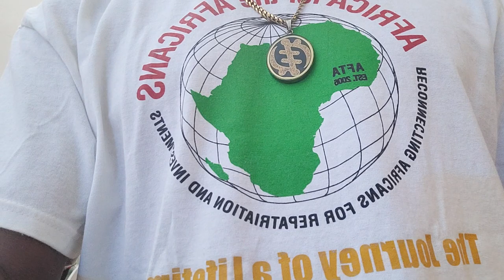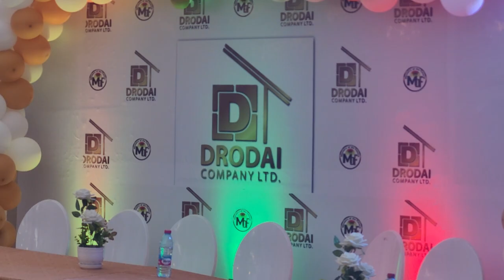Networking at the African Diaspora Business/ Cultural Center Opening on Spintex Rd - Ghana June 2021